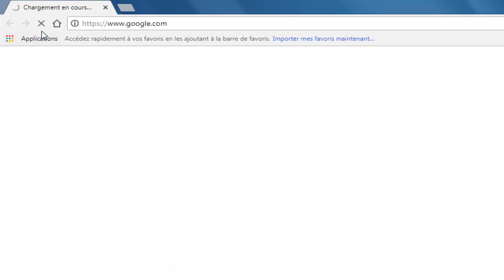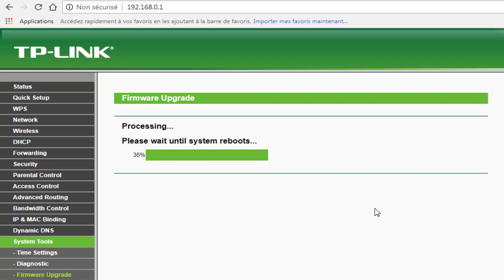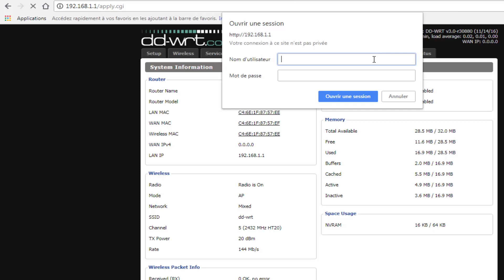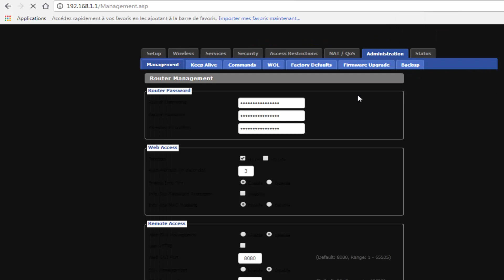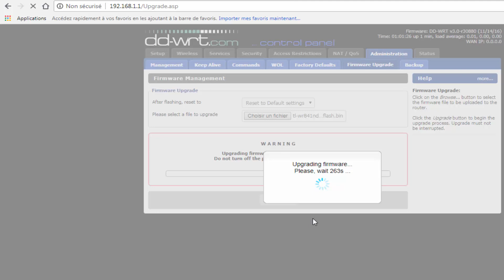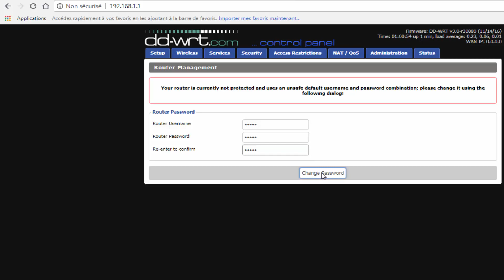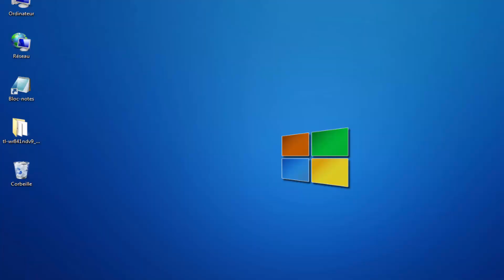Installing dd-wrt on Tp-link TL-WR841N v9 (best firmware)| TL-WR841N V9 على dd-wrt تثبيت السوفت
Access Information
For-Tp-link-firmware
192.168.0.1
username : admin
password : admin

For-dd-wrt-firmware
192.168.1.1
username : Of the user's choice (من اختيار المستخدم)
password : Of the user's choice (من اختيار المستخدم)

يمكنكم زيارة موقعي للمزيد من المواضيع و الشروحات التقنية

صفحتي على جوجل بلس
My Page on Google Plus